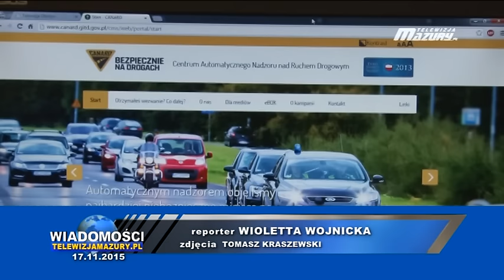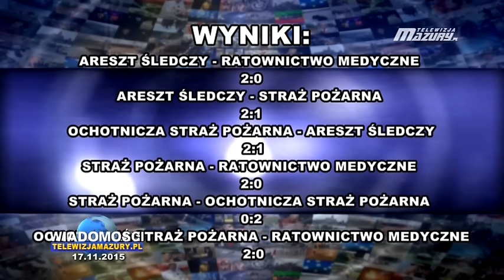WIADOMOŚCI Z DNIA 17. 11. 2015